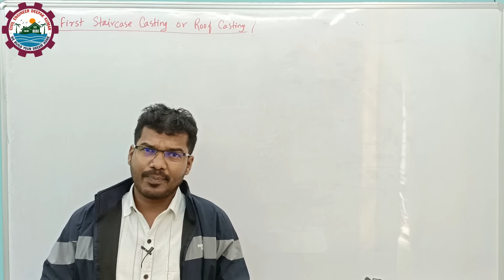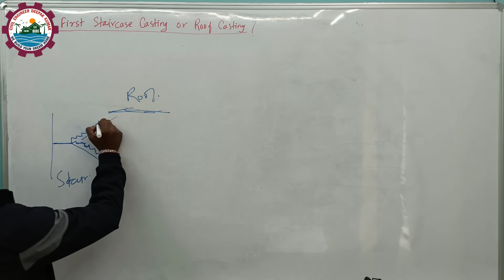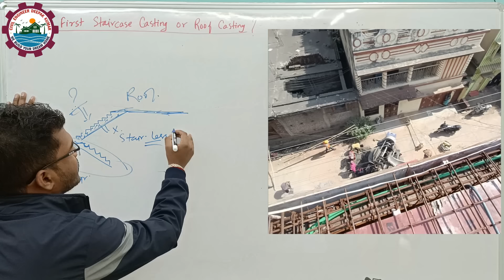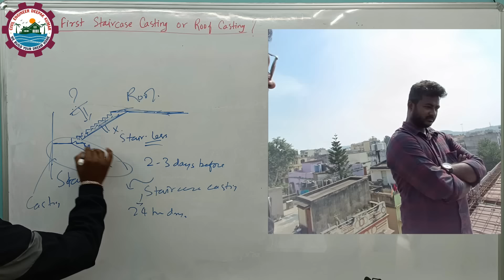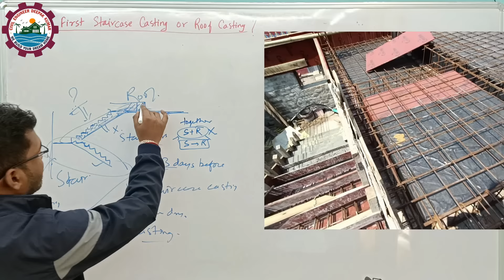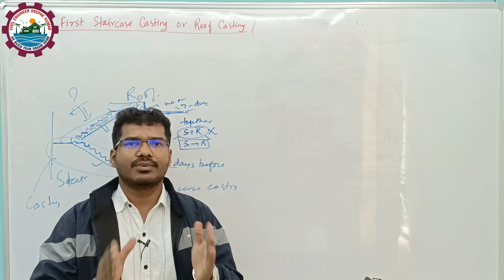पहले सीढ़ी ढलाई करे या छत | First Staircase or Roof Casting of House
In this video, we'll discuss whether it's better to do the first staircase or roof casting of a house first. This is a common question for homeowners and we'll give you our expert opinion on what's best for your construction project. Whether you're building a new home or renovating, this video will provide valuable insights on the best practices for the structural elements of your house. Don't miss it!